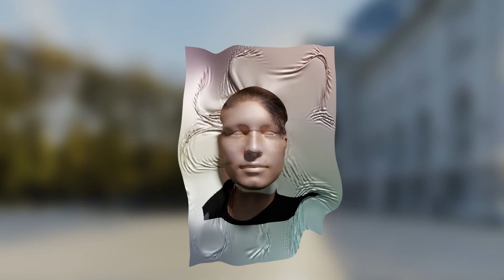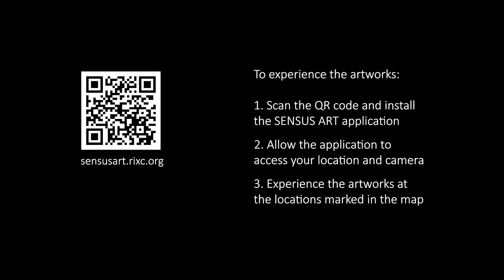Augmented Experiences exhibition video teaser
Augmented Experiences exhibition challenges our sensory perception by pushing the boundaries of human sensorium and revealing our connectedness to the environment. The artworks are virtually located in the Esplanade Park in Riga and can be experienced using the Sensus Art augmented reality application.

Artists: Jurģis Peters, Sabīne Šnē, Rihards Vītols, Zane Zelmene